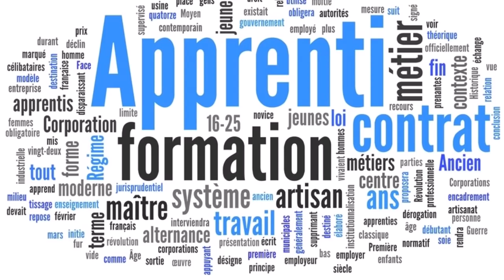Convaincre ses proches ? L' Armée, monter sa BAD, le poncho... FAQ 20K 2/3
Suite des réponses à vos questions !
Sommaire :
0:09 Des projets avec d'autres ?
0:19 Armes françaises, allemandes ou russes ?
1:34 Sports de défense ?
2:01 d'autres bivouacs avec un kit à 20€ ?
2:25 Yves Cochet et la Collapsologie : la BAD, possible pour tous ?
6:30 Mon parcours dans l'armée ? S'engager aujourd'hui c'est pertinent ?
7:58 Plus de conseils pour les mineurs ?
9:25 Convaincre mes proches ?
10:53 Quel poncho privilégier ? Poncho ripstop
13:42 Quelle tente tunnel ?